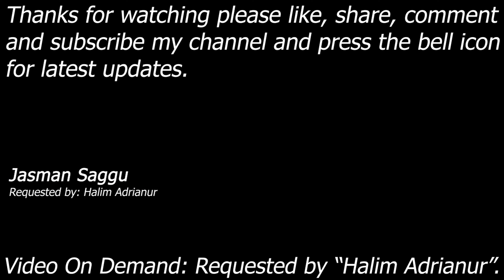WWE SmackDown! Here Comes The Pain - Kevin Nash vs Goldberg - Single Match - Halim Adrianur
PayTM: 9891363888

Kevin Nash vs Halim Adrianur

Requested by: Halim Adrianur